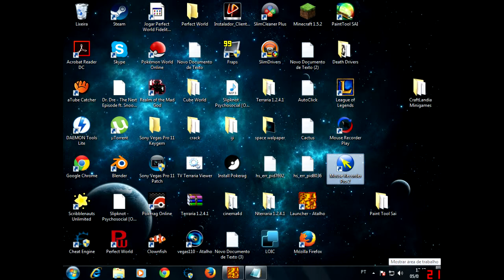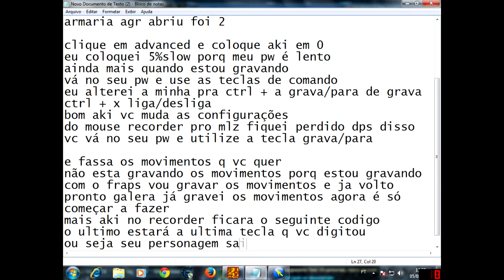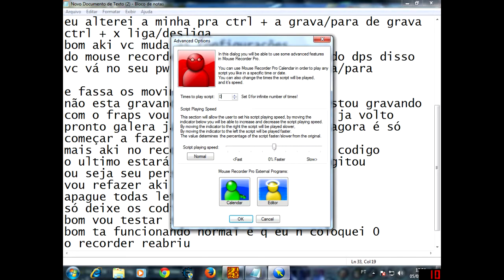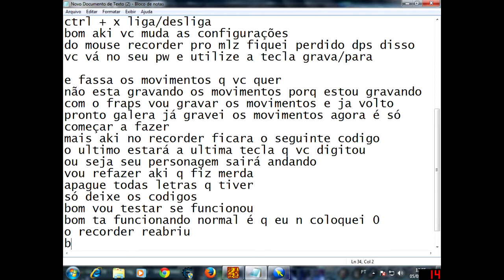Como Usar Mouse Recorder Pro 2 No Perfect World Fidelity (PWF)